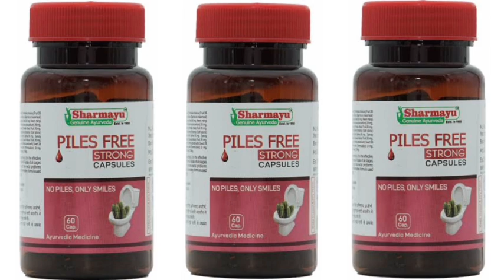Sharmayu Piles Free Strong Capsules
Sharmayu Piles Free Strong Capsules Sharmayu